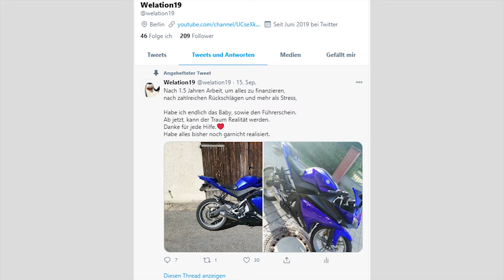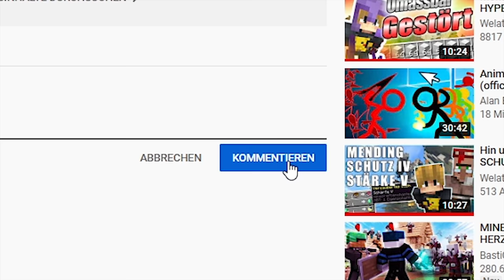Das ist GÖTTLICH | Minecraft Lets Play #170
⠀  ⠀ Was kommt als nächstes? | Minecraft Lets Play #170

Meine Minecraft Ingame Einstellungen:
-- Fov: 89
-- Mausempfindlichkeit: 51%

Verwendete Mods:
- Fabric Launcher -

Seed der Minecraft Welt:
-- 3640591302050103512